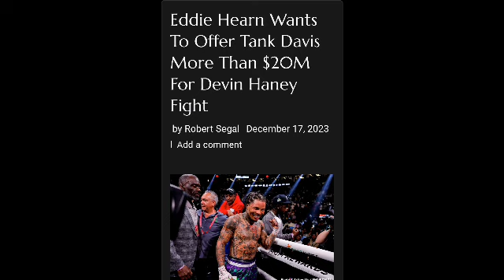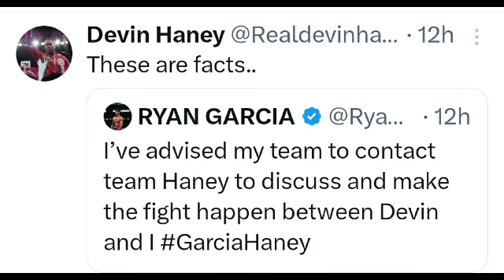RYAN GARCIA JUMPS OFF THE PORCH SHOWS TANK DAVIS HOW A FACE OF BOXING MOVES